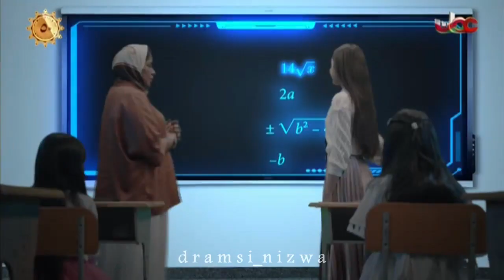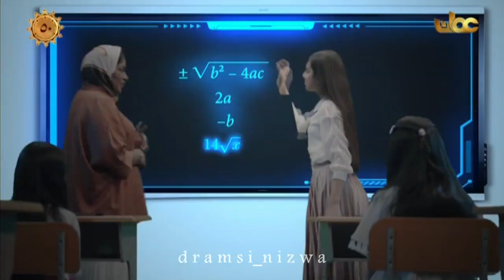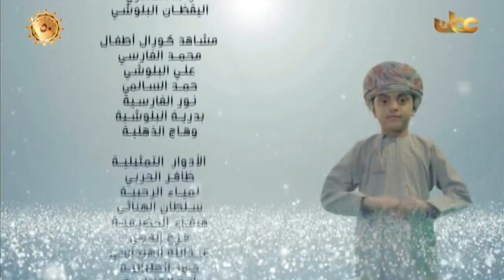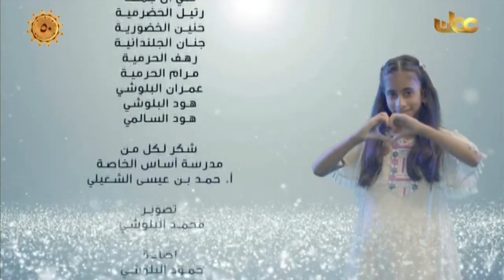أغنية سلطان الوفـاء